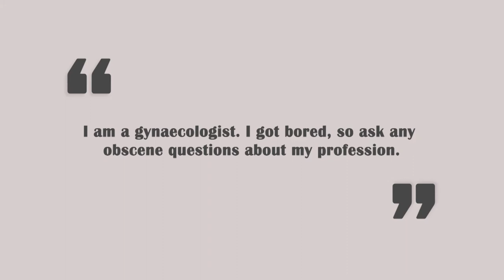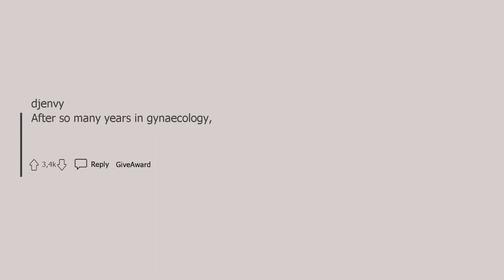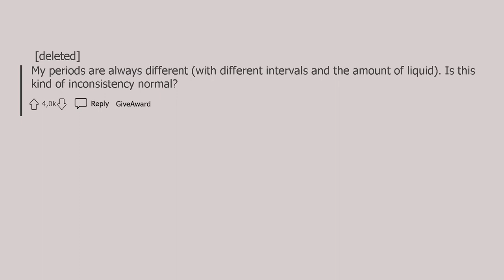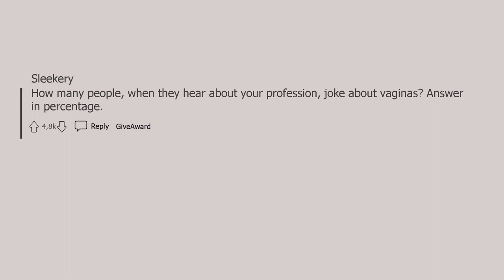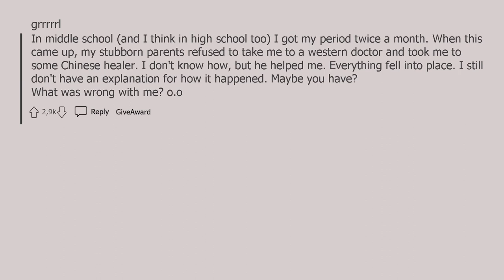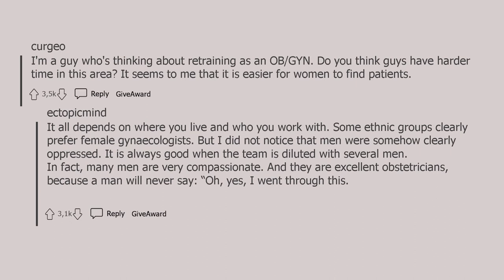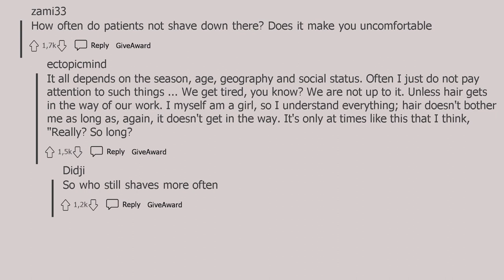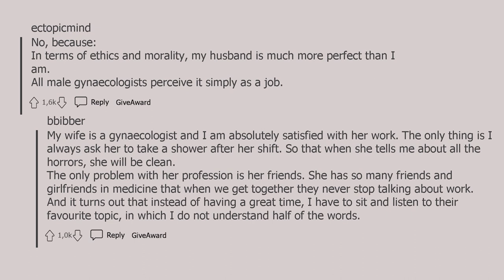I am gynecologist. Ask embarrassing questions.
This video contains real stories and comments found on the Internet.